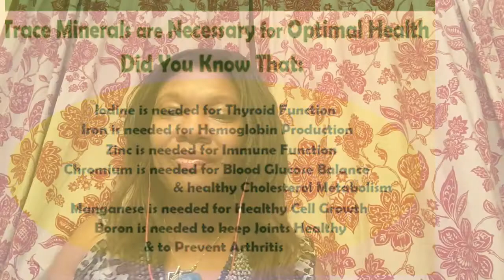Benefits of Trace Minerals- Trace Minerals, the Missing Nutrient in Our Soils, Plants and Bodies!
Benefits of Trace Minerals
Trace Minerals Research - Concentrace Trace Mineral Drops - 8oz

Trace minerals are generally needed in quantities of only a few milligrams (mg) or micrograms (mcg) per day. There are 7 essential Minerals are: calcium, phosphorus, magnesium, sodium, potassium, chloride & sulfur. There are many more trace minerals.

Why are they called trace minerals?
What are trace mineral drops?
What are ionic minerals good for?